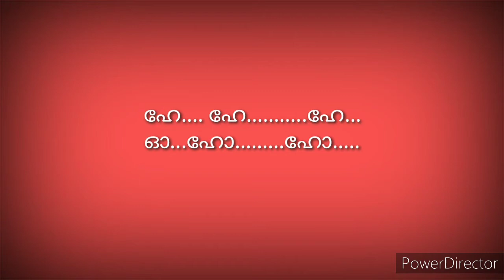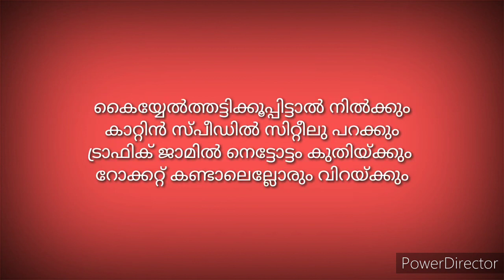Moonnu Chakravandiyithu karaoke/ Kochirajav movie / dileep